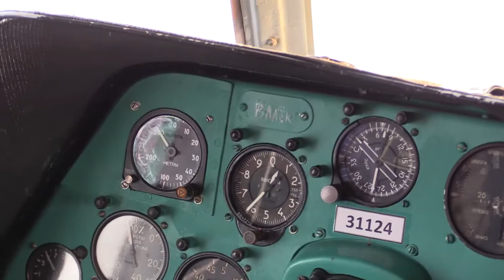Из тайги Красноярского края эвакуирован заболевший охотник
Видео: ГУ МЧС по Красноярскому краю